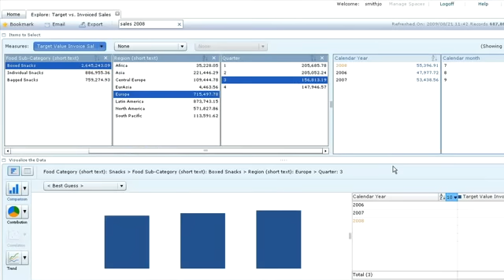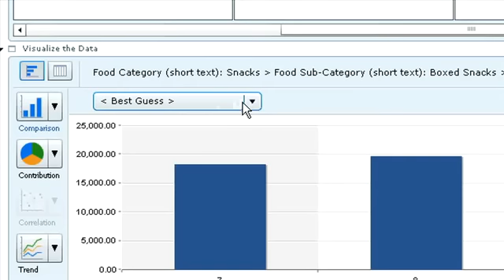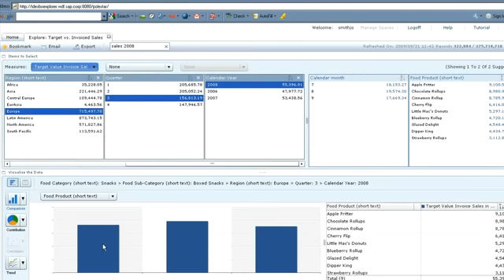【IT部門編】モバイルでBI活用できると仕事はこう変わる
これ以上「経験」や「勘」に頼らず、すべてのユーザーがブレない意思決定を行うにはどうすればよいか、また、日々のデータ収集、加工に忙殺されるIT部門の業務も見直さなければなりません。BIツールを使うことで、ほしい情報をほしい時に検索できるようになれば、IT部門の負担も減り、経営レベルから現場まで意思決定のスピードアップも図れますよね。また、お手元のモバイル端末でBI活用が実現すれば、場所も選びません。
そんなBI活用ができれば、仕事はどのように変わるか想像できますか？
各部門担当がBI活用すると、仕事がどのように変わるか、2、3分の短い動画で分かりやすく説明します。